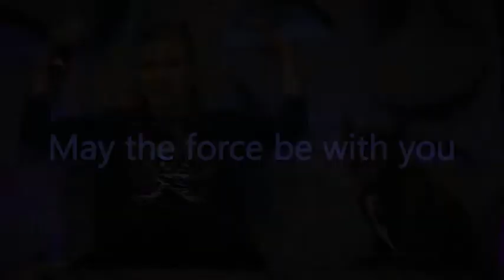Leia Organa - Coming Home [RIP Carrie Fisher, 1956 - 2016]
Leia is one of the strongest and one of my favorite characters in Star Wars. Her unbreakable will and spirit inspired an entire generation and  it still does. To hear that her actress has passed away has shaken me deeply. My thoughts are with her family and friends. This is a tribute to the actress and the amazing character she portrayed  and brought to life.
Rest in Peace, Carry Fisher. And may the Force be with you. Always.